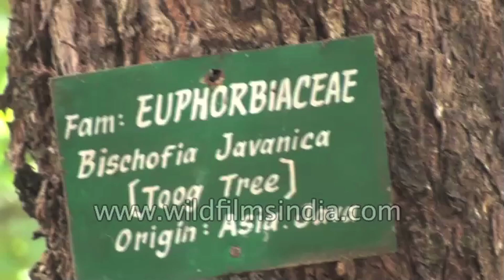Bischofia javanica or Java cedar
Java cedar is a fast-growing, medium to fairly large, usually deciduous tree with a dense, rounded crown; it can range in size from 12 - 50 metres tall. The stout, straight and cylindrical bole can be up to 150cm in diameter. Utilised from the wild, especially for its timber, it is also often grown in plantations and is planted as an ornamental in several parts of the tropics.

The tree is used for reforestation and is often intercropped in traditional agriculture.In India, it is considered to be an excellent shade tree in coffee and cardamom plantations.

The tree is planted as a pioneer species in northern Thailand in reforestation projects to restore native woodland - it is planted in degraded woodland and open areas in a mix with various other species that all have the ability to grow fast; produce dense, weed-suppressing crowns; and attract seed-dispersing wildlife, particularly birds and bats.

Source: tropical.theferns.info/